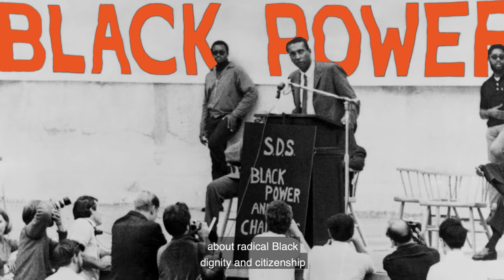Black Power and the Birth of Black Studies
Rev. Dr. Martin Luther King Jr.’s assassination not only further ignited the civil rights movement, but it also inspired students in the collegiate setting to revolutionize the spaces that didn’t fully accept their existence.

From coast to coast, Black students demanded more, not only of their educational institutions, but also of themselves. Focused on self-determination and control, Black student activists followed the Black Power Movement and disrupted traditional “white” spaces while doing so. As a result, college admissions of Black people increased, Black faculty hiring rose, and a formal Black Studies curriculum was created.

In this episode of Black History In Two Minutes or So hosted by Henry Louis Gates Jr., with additional commentary from Peniel Joseph of The University of Texas at Austin, and Hasan Jeffries of Ohio State University, we celebrate a transformative movement led by Black students who sought to radicalize education and self-improvement along the way.

If you haven't already, please review us on Apple Podcasts! It's a helpful way to for new listeners to discover what we are doing

Archival Materials Courtesy of:
• Alamy Images
• Everett Collection, Inc.
• Getty Images

Executive Producers:
• Dyllan McGee
• Deon Taylor

Produced by:
• William Ventura
• Romilla Karnick